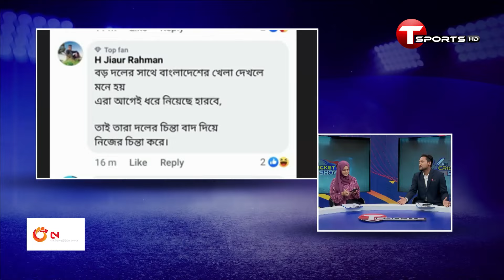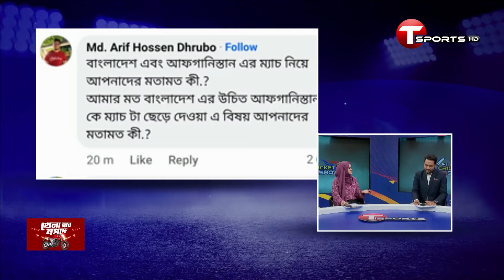শেষমেশ ভারতের বড় জয়ের জন্য দোয়া করছে দর্শকরা | T Sports